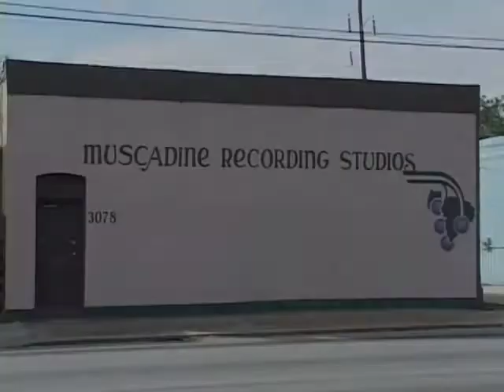Tim Brooks, Miguel Castro, Marcus Henderson, Neil Rigole & Paul Tucker recording "Big Chief"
Tim Brooks - guitar, Miguel Castro - percussion, Neil Rigole - organ, Paul Tucker - bass, Marcus James Henderson - sax, Skeebo Knight - drums recording the song "Big Chief" from the album "Cool Digs" at Muscadine Studio. Available at CD Baby.com & on iTunes.